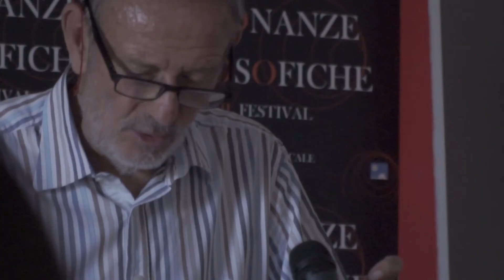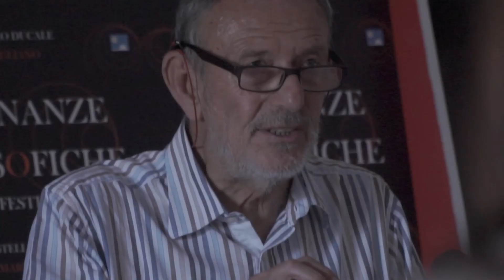Risonanze Filosofiche - II edizione - Seminario Umberto Curi